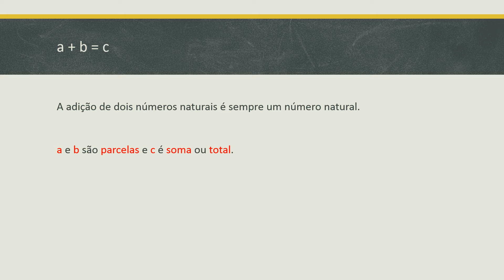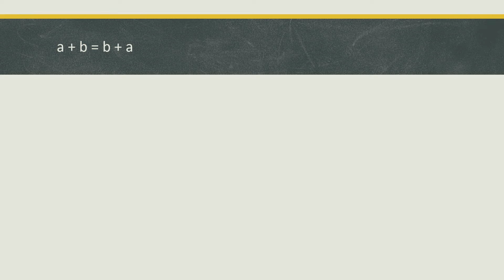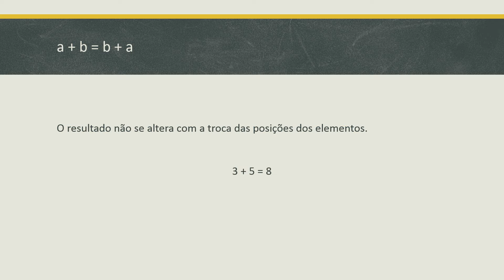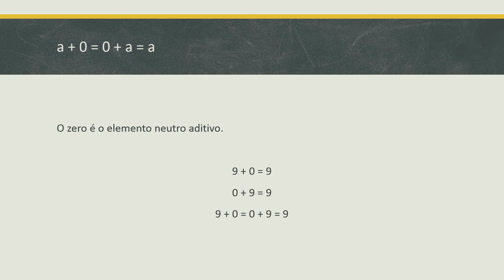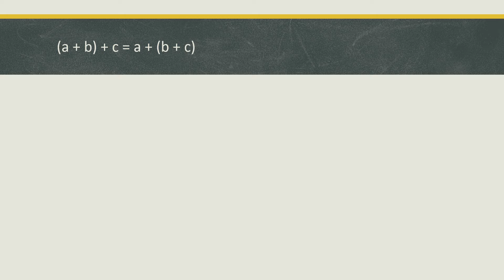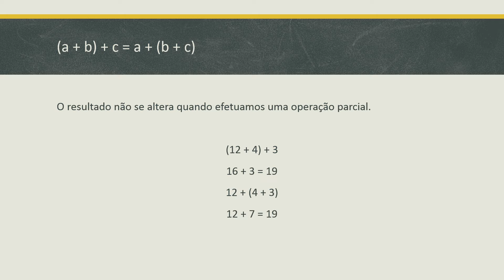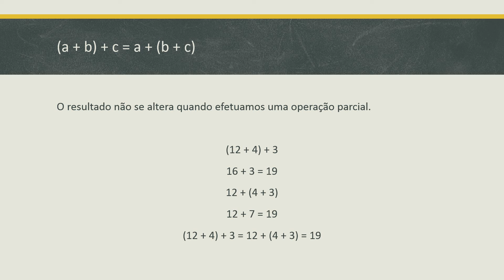09 Matemática Fundamental, Somando Números Naturais